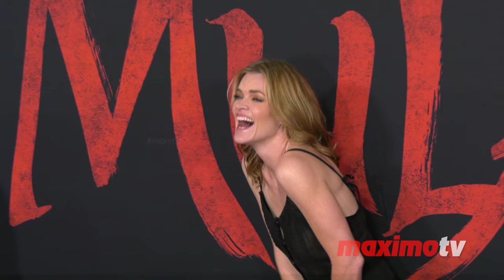Missi Pyle "Mulan" World Premiere Red Carpet Fashion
Broll footage in 4K: Missi Pyle on the red carpet at Disney’s “Mulan” world premiere held at El Capitan Theater in Los Angeles, California USA on March 9, 2020

"This video without watermark is available for editorial licensing, broadcast tv, all media and worldwide use"